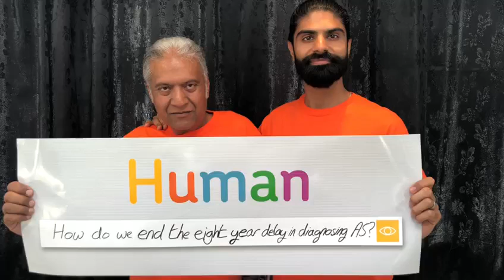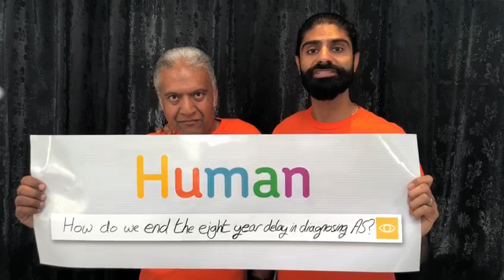NASS - How do we end the eight-year delay in diagnosing AS?